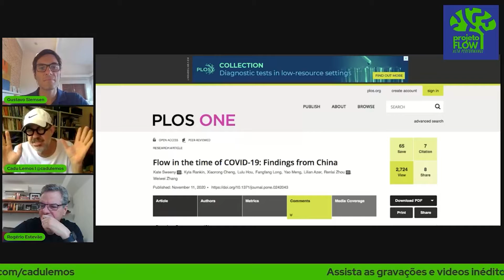Você sabe de verdade o que te causa stress?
A falta de controle e as incertezas somadas ao período que estamos vivendo geram muita ansiedade e stress.